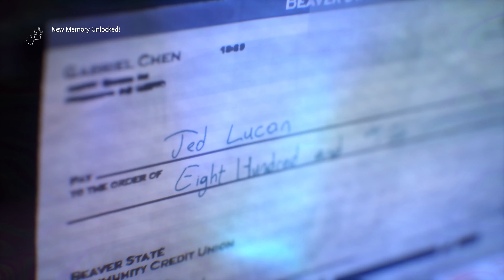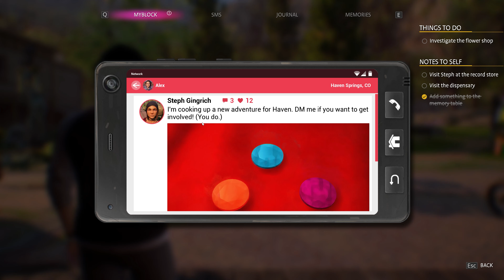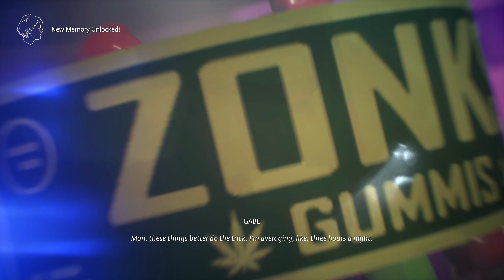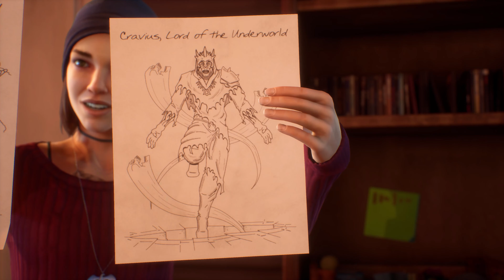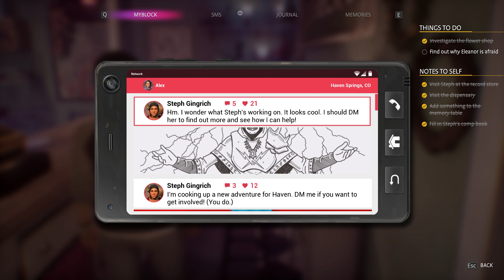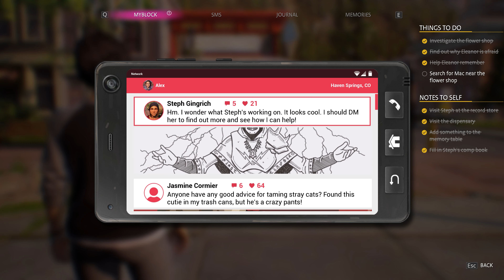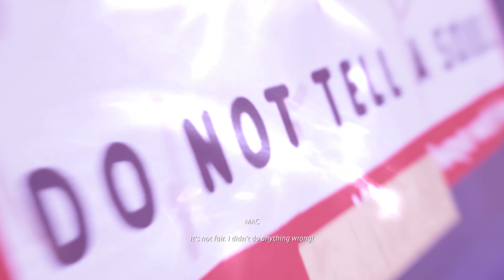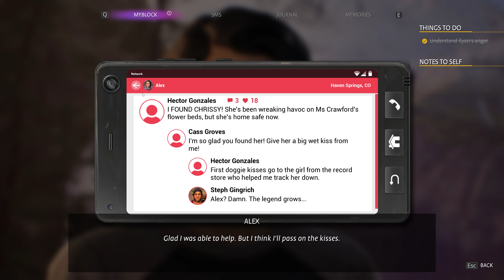Life is Strange TRUE COLORS Part 5 4K UHD